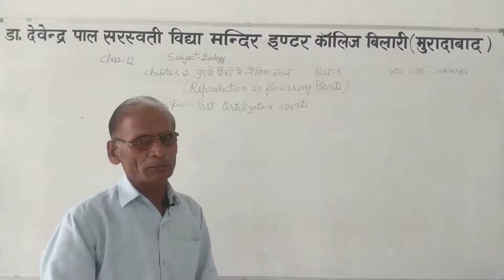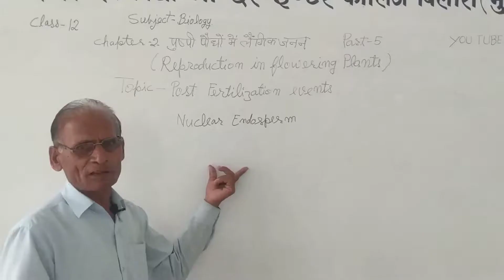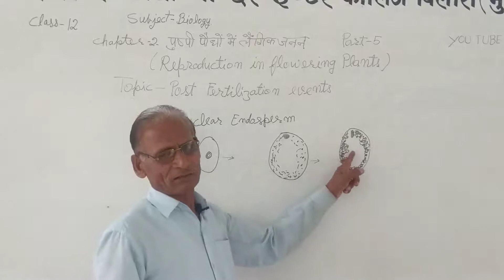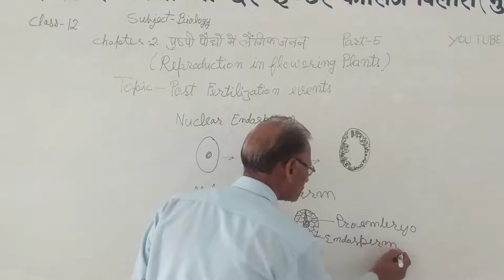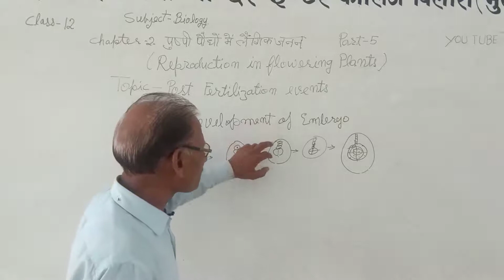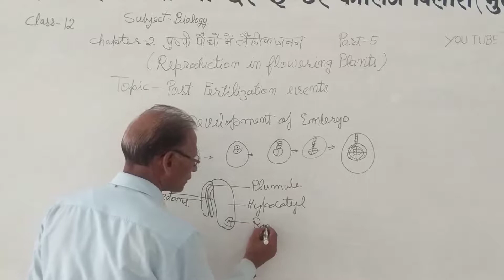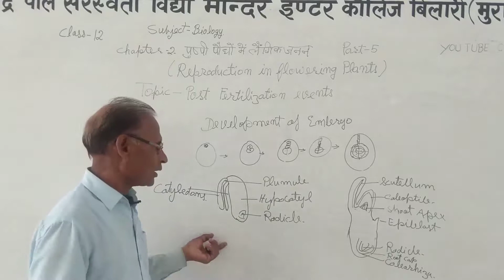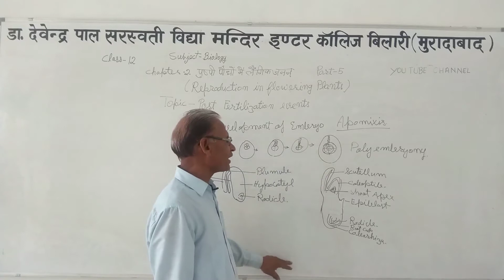Class-12th/Biology/Chapter-2/पुष्पी पौधों में लैंगिक जनन/Topic-Pollination and Fertilization/Part-V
By Ramchandra Singh